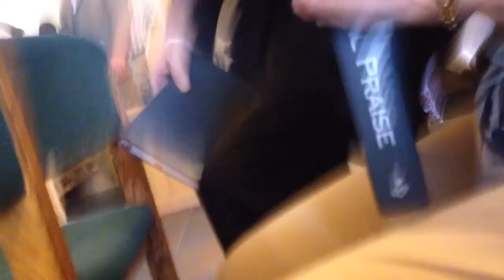Be Joyful, Mary (Regina Caeli)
Recessional Hymn. 5th Sunday of Easter
1030 AM Mass
18 May 2014